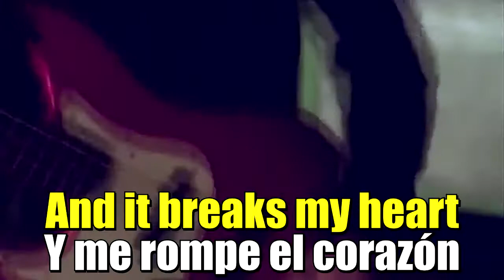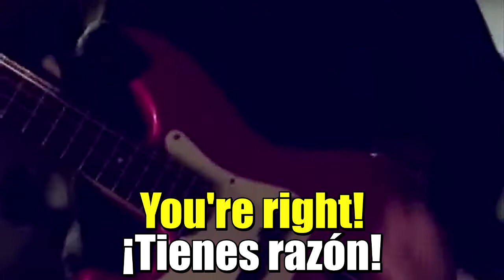The Dillinger Escape Plan - Setting Fire to Sleeping Giant [Sub Español | Lyrics] HD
© Song ~ Setting Fire to Sleeping Giant
© interprete ~ The Dillinger Escape Plan
All rights to the song go to The Dillinger Escape Plan,  Relapse Records, Epitaph Records.
The images used are taken from the Internet.

ÁLBUM: Miss Machine
GÉNERO: Rock experimental, Mathcore.

SIGNIFICADO:
Esta canción habla sobre el abuso de drogas, y como las personas dependen de las personas que se las vende. Muchas veces las mujeres sobre todo recurren a la prostitución para obtenerlas. La adicción a la heroina por ejemplo, es muy grave, y es imposible salir de ella sin ayuda médica.
"Quemar a los gigantes que descansan", significa hacer algo que sabes bien que no deberías hacer. Todos saben que no deberían crear o consumir heroína, incluso teniendo en cuenta sus problemas saben que no es conveniente, pero lo hacen.
"Estaré pensando en otro mundo esta noche." Podría significar que el narrador de la canción está dopado.
En una parte de la canción el narrador habla sobre el remordimiento y el asombro que el cantante y la mujer sienten; por tratar de no consumir, y probablemente el hombre siente pena por hacer de una mujer esclava de esos químicos.
"Extraños dulces": La vieja advertencia que los adultos le dan a los niños de "no consumir las cosas raras que te da la gente que no conocés".
"Vamos a dar un largo paseo" Obviamente otra referencia de drogas. Posiblemente un acto de secuestro.
Al final de la canción el cantante habla de la gente que comete el error de menospreciar las características adictivas de los narcóticos. Las personas que consumen drogas lo hacen con el falso consentimiento de que pueden dejarlas cuando ellos quieran.

The Dillinger Escape Plan - Setting Fire to Sleeping Giant
sub español